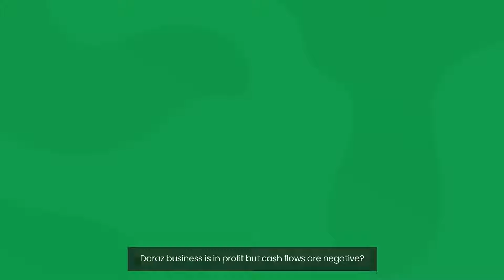Seamless Daraz Profitability Tracking with Asaan Retail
Empowering Daraz sellers with Asaan Retail! 💼💰

Are you a seller on Daraz, looking to take your business to new heights of success? Our seamless integration with Daraz is designed to help sellers manage their payouts, order profitability, and marketplace expenses tracking an "all-in-one" comprehensive platform.

🚀 Seamless Integration:
Seamlessly connects your Daraz store, bringing all the critical financial data together at your fingertips. Say goodbye to tedious manual tracking and embrace a streamlined and efficient process that saves you time and effort.

💰 Track Payments with Ease:
Keeping tabs on your payments and cash flow is crucial for any business. With our integration, you can effortlessly track all incoming payments from Daraz, ensuring timely and accurate financial records.

📈 Profitability Insights:
We provide in-depth insights into the profitability of each order coming from Daraz. Easily analyze costs, fees, and revenue associated with each order, empowering you to optimize your pricing strategy for maximum profitability.

💸 Transparent Commission Tracking:
Daraz's commission structure can sometimes be complex to navigate. Our integration simplifies the process, providing a transparent view of the commissions deducted by the marketplace. Know exactly how much commission you're paying, so you can factor it into your pricing and calculate your net profits accurately.

📊 Comprehensive Reports:
Generate comprehensive reports that offer a holistic view of your sales performance on Daraz. Use this data to identify trends, make data-driven decisions, and strategize for future growth.

Join the ranks of successful sellers who are leveraging our integration with Daraz to revolutionize their businesses. Take control of your finances, make data-driven decisions, and propel your e-commerce journey to greater heights.

Embrace the power of Asaan Retail's Multi-Channel Commerce Platform with Daraz integration today and unlock your true potential as a seller! 💪📈